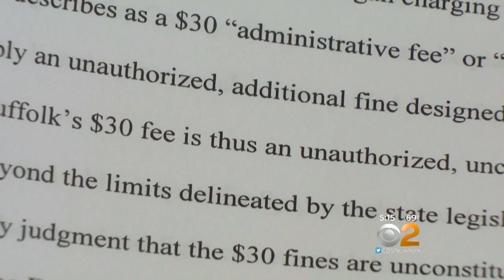Red Light Robin Hood